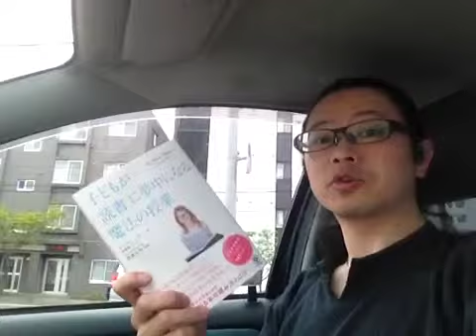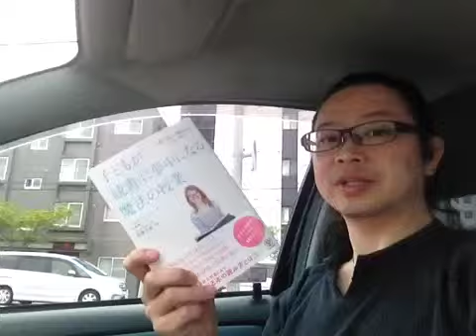よむタメ！vol.426『子どもが「読書」に夢中になる魔法の授業』ドナリン・ミラー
『子どもが「読書」に夢中になる魔法の授業』ドナリン・ミラー

   撮影＠札幌

１年で10000冊読む日本一の本読みグループ【本が好き！倶楽部】くっきー部長が１分で本を紹介する【よむタメ！】